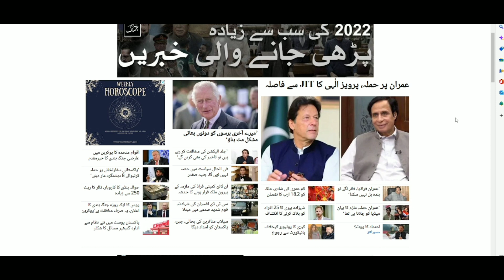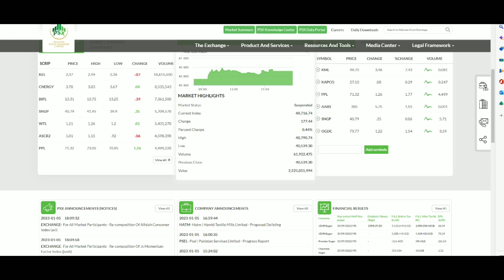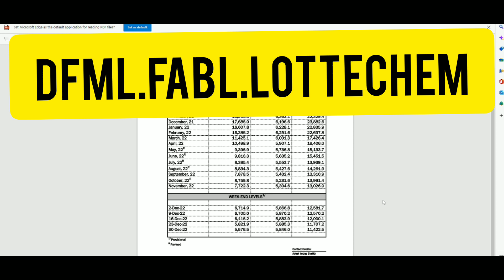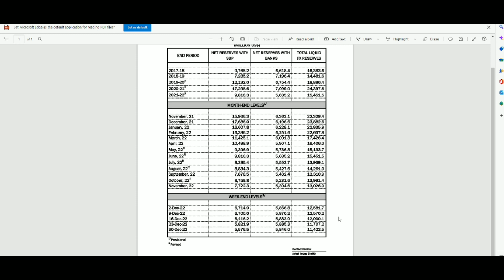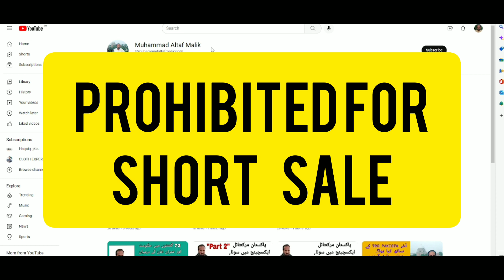stock market current situation what do now investor?